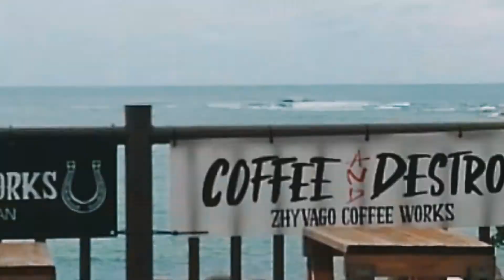MIHAMA - INSPIRE SAM KOLDER